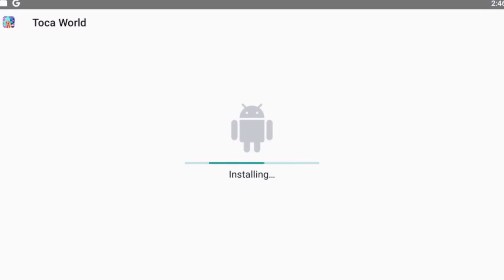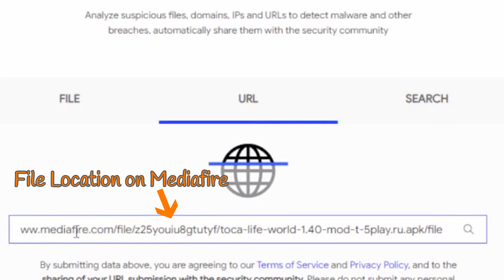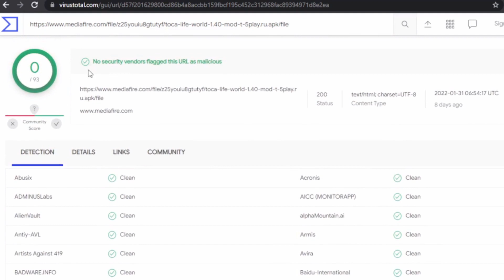Is Toca Life World Mod Apk 1.40 SAFE? 🙄 | Toca Boca | Arina Toca Gamer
So many questions about Toca Life World Mod Apk from 5play is safe or not, harmful to device or not. Now, I make this video to answer those questions.

Music tittle : Lonely